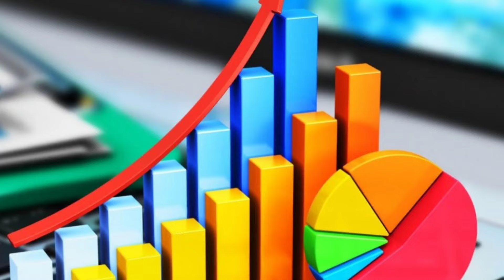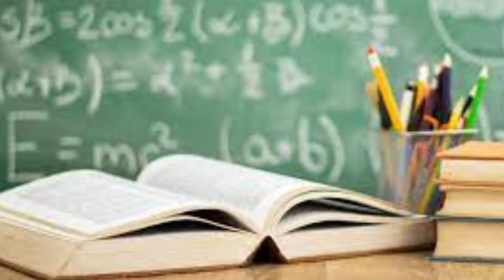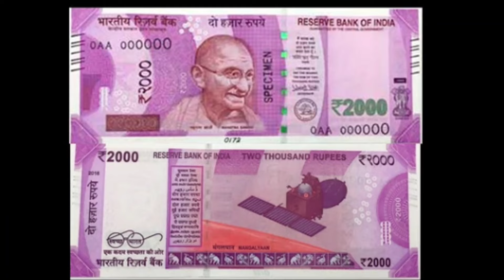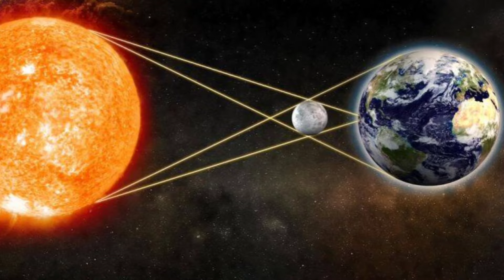100 ஆண்டு பிறகு அதிசயம் ! செப் 17'க்கு பிறகு மிதுன ராசிக்கு 30 வருட பாவம்..அவசர பதிவு!westar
100 ஆண்டு பிறகு அதிசயம் ! செப் 17'க்கு பிறகு மிதுன ராசிக்கு 30 வருட பாவம்..அவசர பதிவு!westar

mithunam rasi,
 mithunam rasi palan, september month rasi palan 2024 mithunam,
mithunam september 2024, september matha rasi palan 2024 mithunam,
mithunam september month rasi palan 2024,
 mithunam september rasipalan, september mithunam rasi 2024, mithunam september 2024 mithunam september 2024, september month rasi palan 2024 mithunam,
mithunam september 2024, september month rasi palan 2024 in tamil mithunam
செப்டம்பர் மாதம் ராசிபலன் 2024 மிதுனம் ராசி,
 மிதுனம் ராசி செப்டம்பர் மாத ராசி பலன் 2024, மிதுனம்,
மிதுனம் செப்டம்பர் மாதம் பலன்கள் 2024, மிதுனம் செப்டம்பர் மாதம் 2024,
aavani matha rasi palan 2024,
aavani matha rasi palan 2024 in tamil,
avani matha rasi palan,
 aani matha rasi palan 2024 mithunam,
avani matha rasi palan 2024 mithunam,
september matha rasi palan 2024 mithunam,
 september matha rasi palan in tamil 2024
Guru vakra peyarchi 2024, Guru vakra peyarchi mithuna Rasi,
 Mithunam September 2024, Mithunam September matha rasipalan 2024tamil, Mithunam September month rasipalan 2024 tamil, Mithunam guru peyarchi 2024, Mithunam sani vakra peyarchi 2024,
September 2024 mithuna Rasi palan tamil,
September 2024 mithunam, September matha rasipalan 2024 tamil mithuna Rasi, September month rasipalan 2024 tamil mithunam, September rasi palan 2024 in tamil,
 september astrology prediction